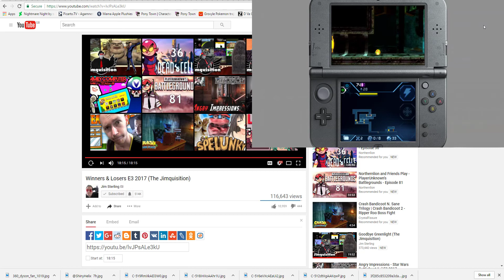E3 2017 - Day 5 - Official Metroid 2 Remake (2nd Place Winner)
Oh shit a official metroid 2 reamake, oh shit oh shit oh my 1st every metroid game in 3d, and its spherical. SPHERICAL